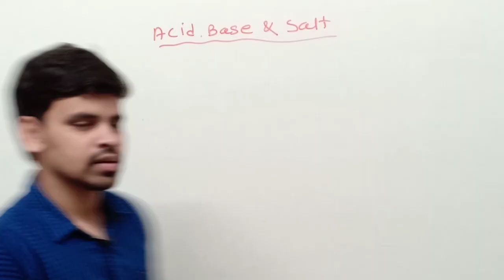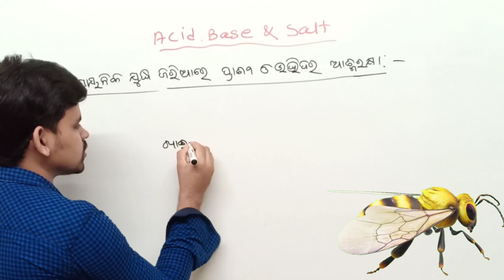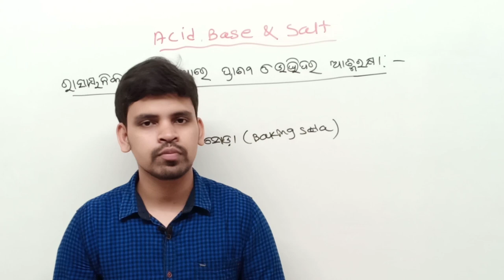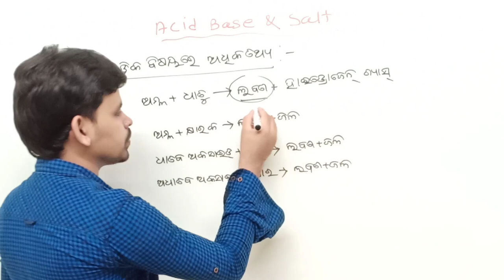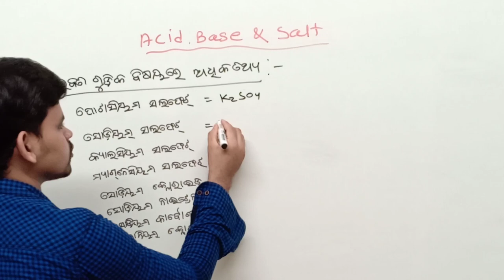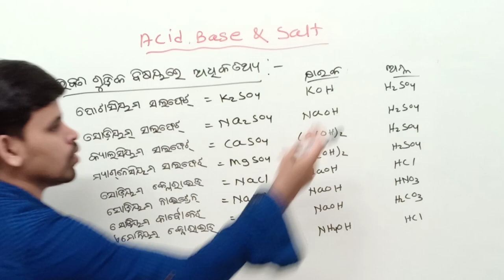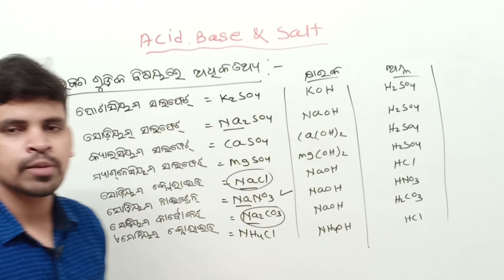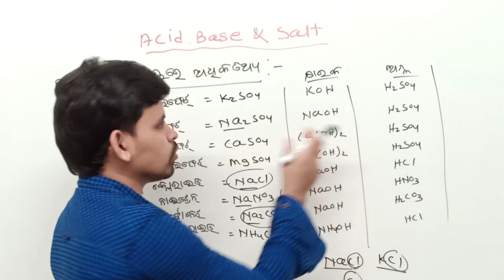ଅମ୍ଳ କ୍ଷାରକ ଓ ଲବଣ ||PART-6||ACID BASE SALT In odia||class 10 physical science India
bout  this video:In this video I am explaining about science 1st chapter acid base and salt part-6

Thank u..